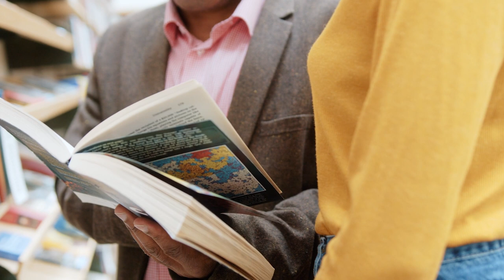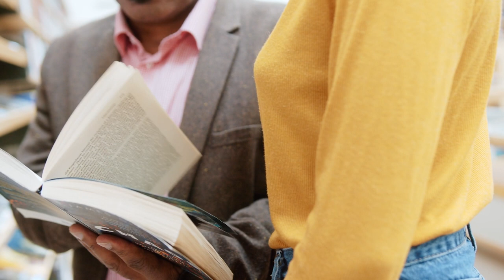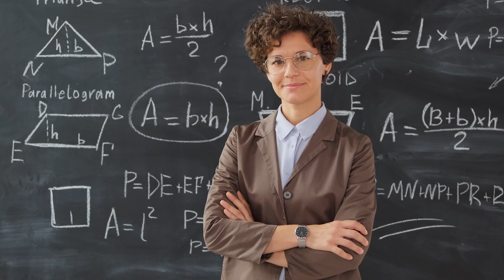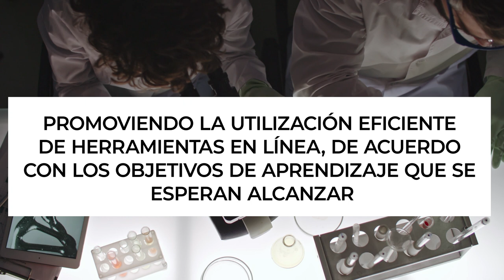Tema 1 Rol del docente